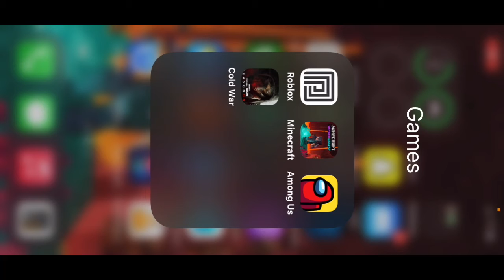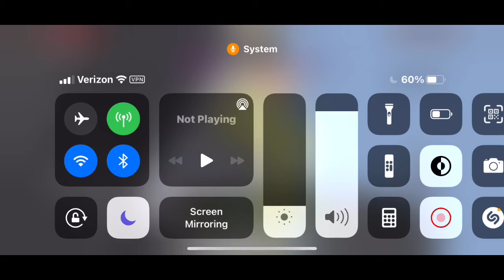Hive/Lifeboat Gameplay MCPE